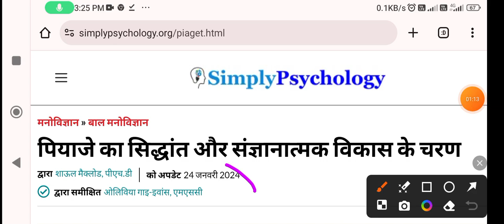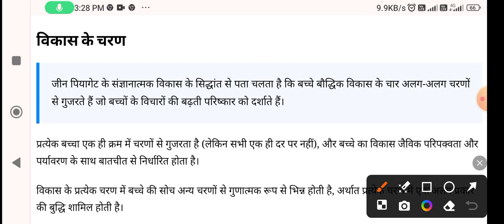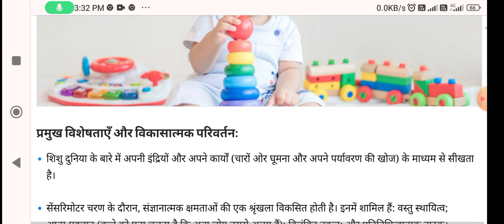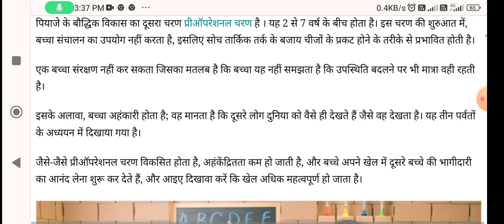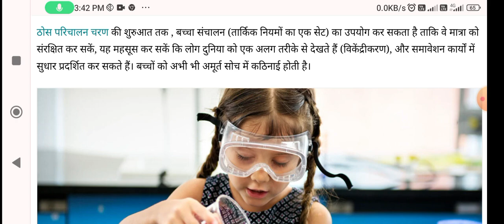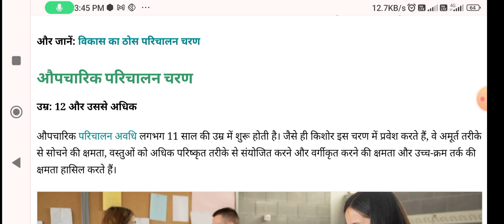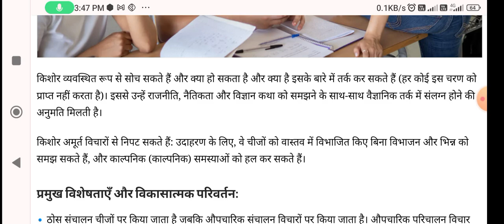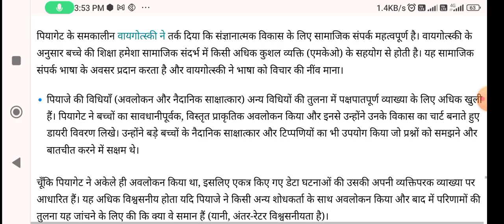जीन पियाजे के संज्ञानात्मक विकास के सिद्धांतl UPTET, CTET,SuperTET, NET, KVS